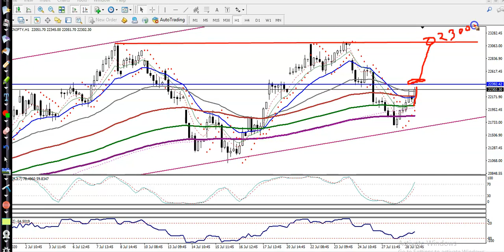Bank Nifty Analysis | Pivot Point | 29th July 2020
Bank Nifty  analysis - 29th July 2020